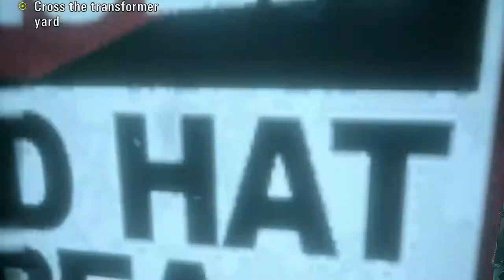Alan Wake - Ep5 Parte 2 (Viagem de Hélicoptero)